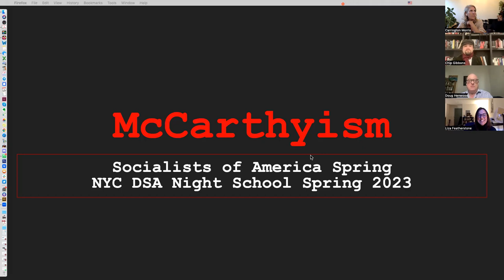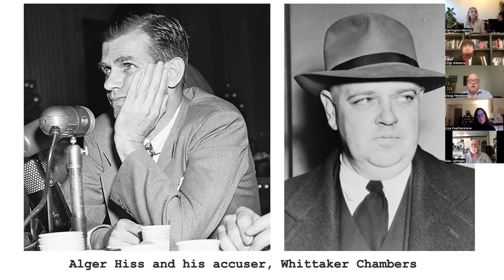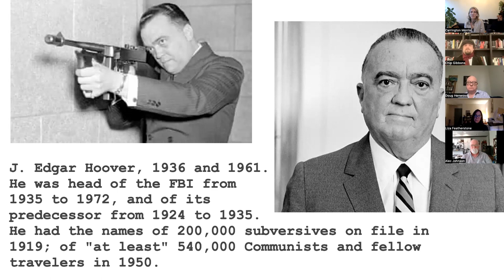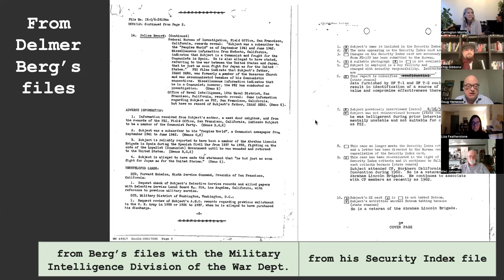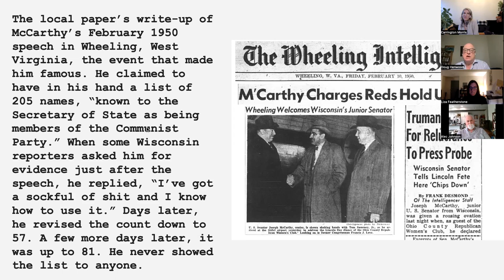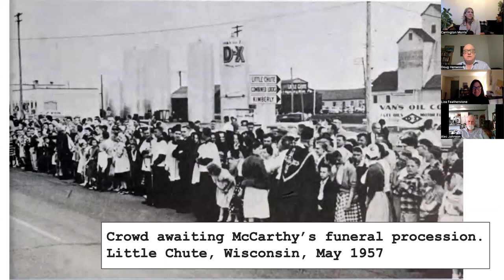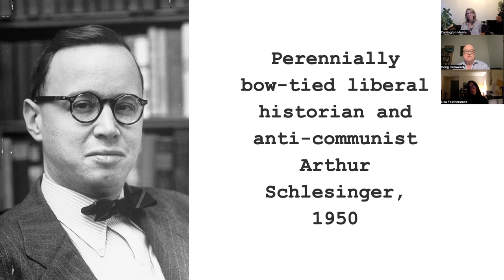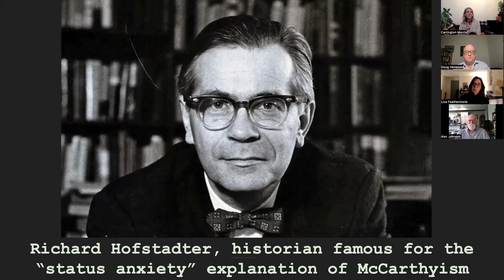Socialists of America - S5: McCarthyism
Speakers: Doug Henwood, Chip Gibbons
Facilitators: Doug Henwood, Carrington Morris

This session will be a departure from the series’ norm: We’ll be looking not so much at socialists as at our enemies, namely the perpetrators of the second Red Scare, the campaign of persecution that came to be known as McCarthyism. But the work of expelling the Reds from public life had largely been accomplished by Harry Truman and Congressional Republicans by the time the Senator started on his campaign. We’ll explore what drove the frenzy—and also some of the bold socialists who carried on the fight under heavy fire, like those at Monthly Review. We’ll also examine the Lavender Scare, the paranoid persecution of gay men and lesbians, which ran in parallel to its better-known Red cousin. Anticommunism and homophobia have a long and destructive association that carries into the present.

Speaker bios:
Doug Henwood is an economic journalist and host of left podcast Behind the News, which "covers the worlds of economics and politics and their complex interactions, from the local to the global."
Chip Gibbons is a journalist and policy director at Defending Rights and Dissent, an organization established decades ago "to fight the McCarthy-era witch hunt that targeted law-abiding Americans on the basis of their political beliefs."

Core
• David K. Johnson, The Lavender Scare (2004), intro [especially: 1–10]
• Victor S. Navasky, Naming Names (1980), chap 3 (the treachery of the liberals) [especially: 4–7, 10–14, 16–17]
• David M. Oshinsky, A Conspiracy So Immense (1983), chap 7 (the Wheeling speech)
• Ellen Schrecker, Many Are the Crimes (1998), chap. 6 (on Hooverism) [especially: 203–212, 218–224, 227–228, 237–239]

Supplementary
• William F. Buckley Jr. & L. Brent Bozell, McCarthy And His Enemies (1954), Afterword (in praise of conformism)
• Mohammed Elnaiem, “In the McCarthy Era, to Be Black Was to Be Red,” JSTOR Daily (2019)
• Victor Navasky, “Some Disturbingly Relevant Legacies of Anticommunism,” The Nation, March 23, 2015
• Ellen Schrecker, Many Are the Crimes (1998), chap 10 (the long-term damage)
• Landon R.Y. Storrs, Second Red Scare (2015) , intro (costs of the loyalty programs, esp. for women)

ABOUT
NYC DSA Citywide Night School aims to connect the history and theory of socialist struggle with the work of present day activists and organizers. It offers a rigorous but accessible curriculum for working adults to develop their political understanding and strategy.

Night School sessions are comprised of a presentation and overview of the topic at hand, followed by discussion as a group, in smaller breakout sessions, or both, to facilitate deeper conversation and understanding of the material and to bring analysis to bear on present-day realities.

Another world is possible. Let's build it together.